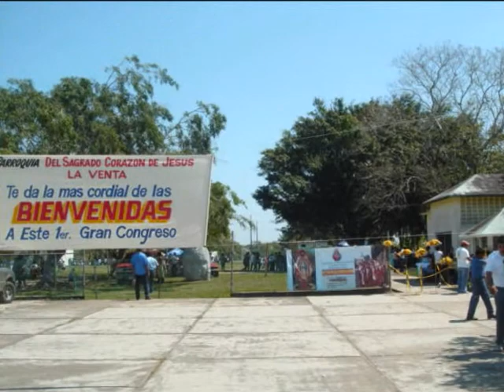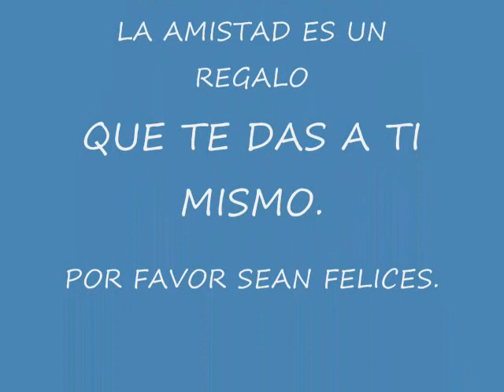2a Parte Congreso Parroquia Sagrado Corazón de Jesús, LA VENTA